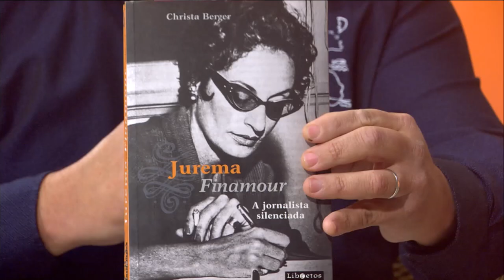Cantos do Sul da Terra - 11/06/2023. Com Christa Berger e Edu Pacheco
Convidados: Christa Berger e Edu Pacheco
Músicas:
Pero a mi nunca jamás (Atahualpa Yupanqui)